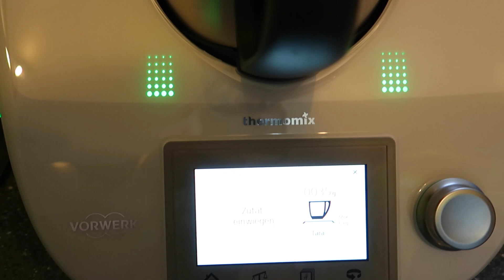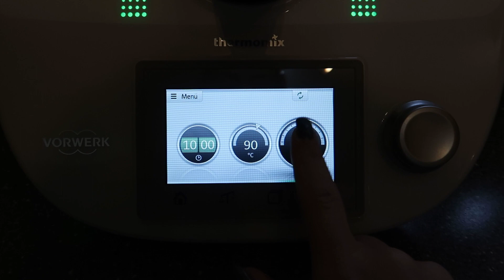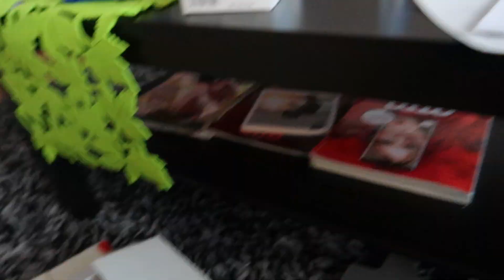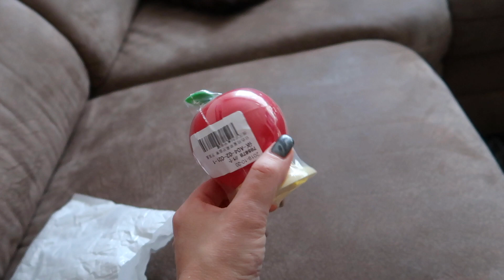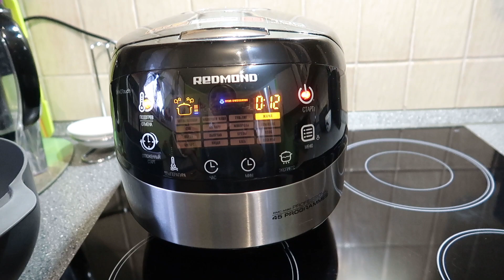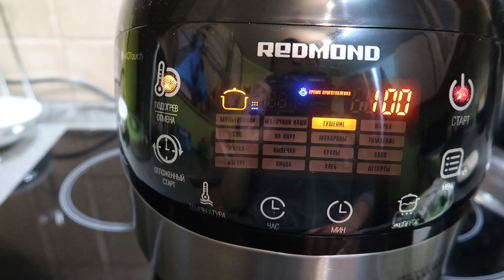ВЛОГ Я в ШОКЕ !!! ГОТОВЛЮ ЗАВТРАК И ОБЕД/МЫ УЕЗЖАЕМ!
Всем привет!
Наша семья-это я, мой муж Виктор, наш старшенький  сынок Володя 20 лет и младшенький Марсель 8 лет.